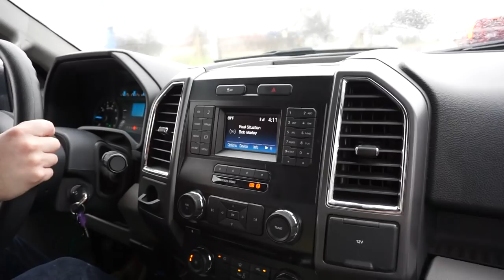WE MET KEEP YOUR DAYDREAM & LESS JUNK MORE JOURNEY! 😱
Apologies that we didn't get more footage of the meet up, guys. We literally were talking from the minute we got there until the minute we left! We just tried to soak up every conversation, hug, and moment. It was such a neat experience being able to meet some of our inspirations in the RV community!

Facebook.com/TheWanderingWyatts
Facebook.com/BlueBlairyFitness

-Jamie Esseltine
-Tabitha Hogan
-Dallas Brady
-Curtis Sims
-Jessica Hartman
-Justin Maresch
-Donna Havighorst
-Matt Knight
-A.M. Ruse
-Lynne Lee
-Erik Larson
-Catherine Sykes
-Kimberly Maye
-Megan Gunther
-Emily LeBar
-Charles Krabec
-Rebecca & Timothy Smith
-Cassie Jones
-Lloyd Mitchell
-Tracey
-Randy Chapple
-Michele Gubeli
-Morag Forbes
-Weekend RVing
-Dennis Harmon

:::WHAT WE DO FOR A LIVING:::
Blair's Business:

Matt's Business:
Custom Web Design & Online Marketing

PROTEIN POWDER, BCAA'S, SHAKER BOTTLES, & MORE!